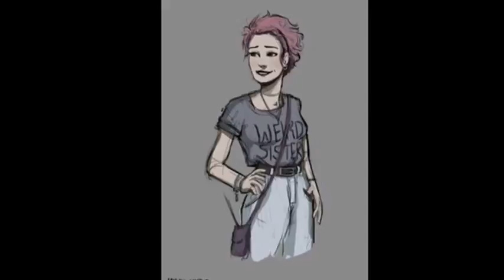Nymphadora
Sorry they won’t let me put her name as the title